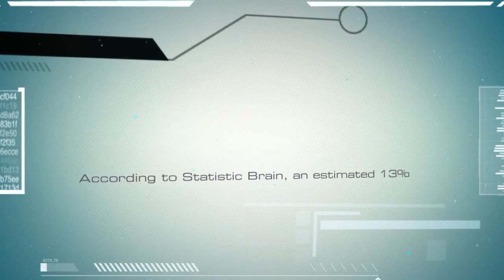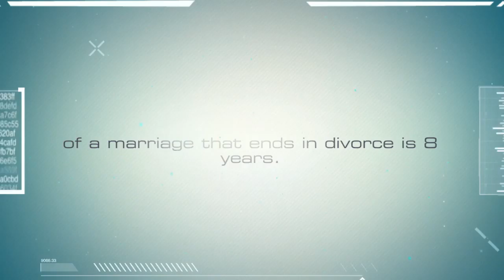LAW-IDAHO PLLC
At LAW-IDAHO PLLC, we believe an attorney's role is to help people navigate through the legal system and provide services to maximize the client's outcome. We recognize there may be situations in which having an attorney is not your best interest. Some simple cases can be resolved without the help of an attorney, saving you the cost of attorney's fees.